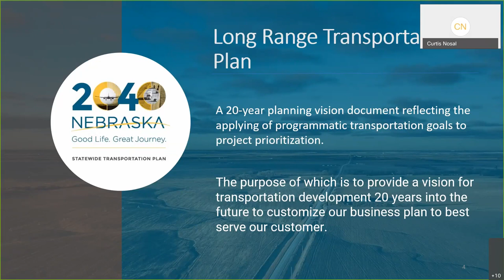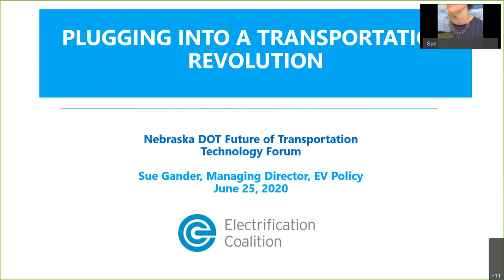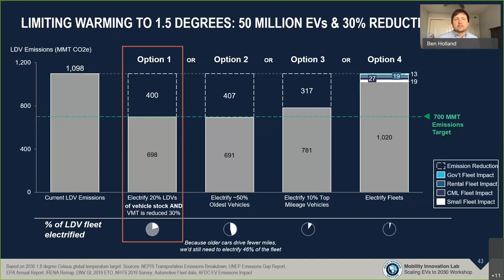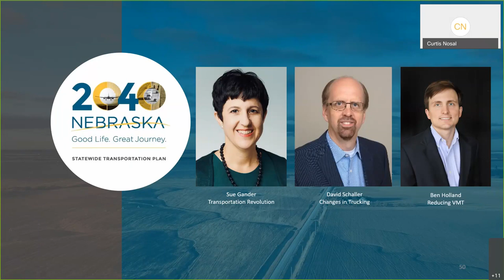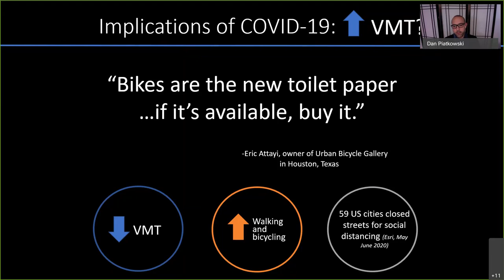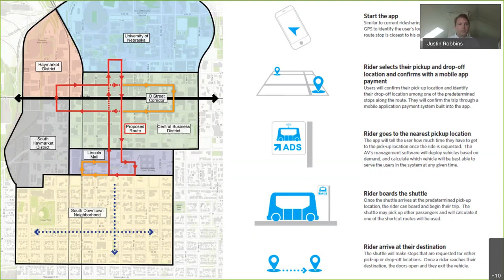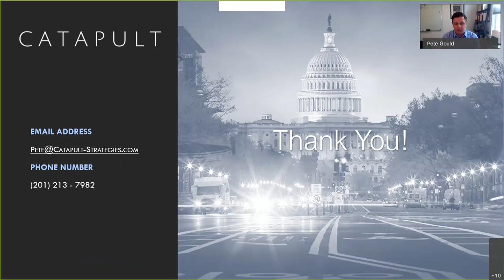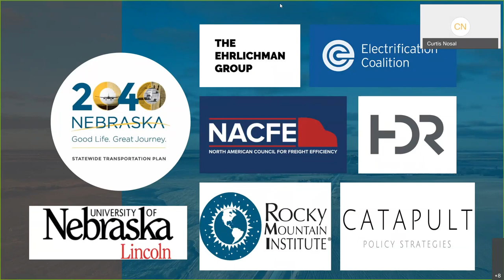Webinar 2 - LRTP Future of Transportation Technology Forum | 2040 STP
Webinar 2

0:00:00 – Director Kyle Schneweis intro
0:02:08 – Introduction of Courtney Ehrlichman
0:03:39 – Introduction of David Schaller
0:05:39 – Changes in Trucking
0:18:36 – Introduction of Sue Gander
0:20:22 – Transportation Revolution
0:34:32 – Introduction of Ben Holland
0:35:35 – Reducing VMT
0:47:53 – Q&A: Sue Gander, David Schaller and Ben Holland
1:03:53 – Introduction of Daniel Piatkowski
1:05:39 – Smart Cities for the Rest of Us
1:18:05 – Introduction of Justin Robbins
1:18:54 – Lincoln AV Shuttle and More
1:33:57 – Introduction of Pete Gould
1:35:04 – Shared Mobility: Robotaxis
1:49:09 – Q&A: Daniel Piatkowski, Justin Robbins and Pete Gould
2:03:55 - Curtis Nosal wrap-up and additional questions